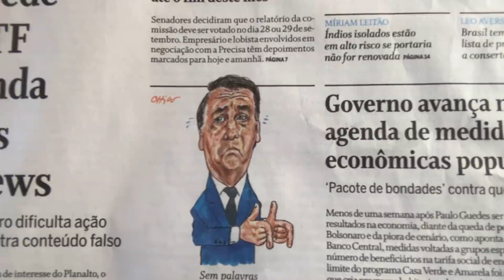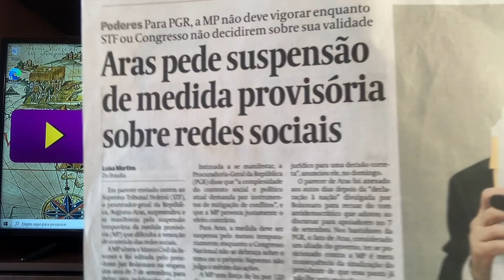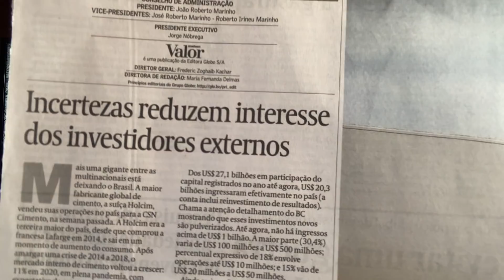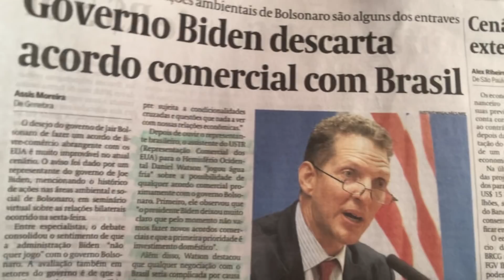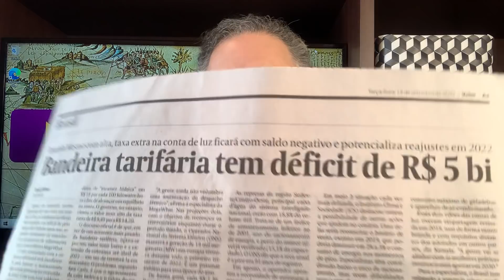Está feia a coisa! Bolsonaro afasta tudo do Brasil! Sem governo antes. Pior depois do 7 de setembro!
Está complicada demais a vida de Bolsonaero. Pior é que ele deveria ser alguém para ajudar o país e o nosso povo e se mostra a cada instante como um "morto vivo" que é conduzido a cada dia como uma criatura imprestável sentado na cadeira presidencial.
Ninguém no planeta quer acordo com o nosso país, exceto os grupos de investidores abutres que enxergam no vácuo governamental a possibilidade de fazer negócios vantajosos.
Não projeto de nação e nem temas estratégicos. Empresas multinacionais não precisam manter instalações no Brasil. Outras opções comerciais ficam mais vantajosas em países com mais estabilidade política.
Bolsonaro assim, se converte num estorvo. Os representantes americanos mais importantes para assuntos de investimentos estratégicos para a américa latina informam que o Governo Biden-Kamala estão dando prioridade à agenda doméstica e que não querem nenhum acordo com um governo brasileiro que atua contra as principais pautas  defendidas pelos EUA.
Somos assim, um país pária internacional com um governante que nos humilha perante o mundo.
Nos assuntos políticos domésticos, muitos ainda acreditam num "acordo" que livrará criminosos da cadeia. Zé Trovão acaba de pedir asilo no México. Pelo visto, não está levando muita fé em acordos.
Pederam todas as pautas. Tentarão daqui para frente apenas a se ocuparem de pautas governamentais defendendo ações de Bolsonaro. Mas para isso, Bolsonaro teria que incorporar um espírito de algum administrador, já que a única coisa que administrou na vida foram verbas de gabinetes remanejadas para os bolsos de sua família.
Sigamos.